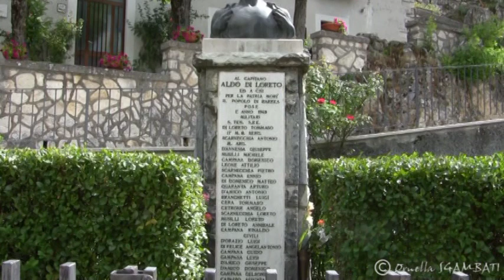Barrea - Parco Nazionale d'Abruzzo Lazio e Molise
14-15/08/2010 - Escursione/passeggiata sul Lago di Barrea e paese. Panorama dello splendido Parco Nazionale d'Abruzzo Lazio e Molise.

Video di Ornella Sgambati